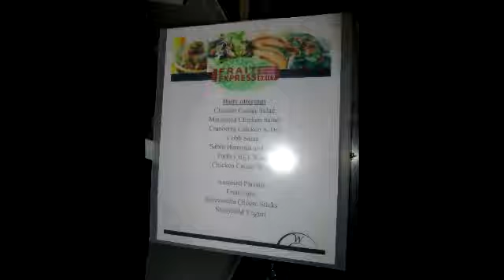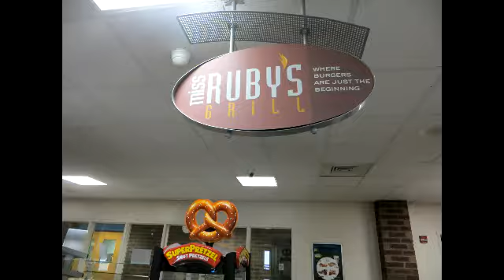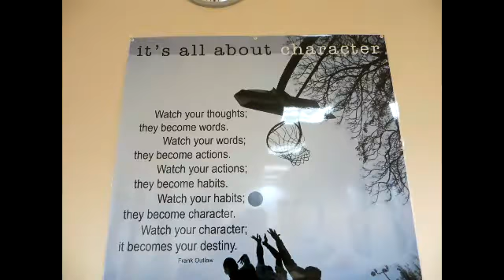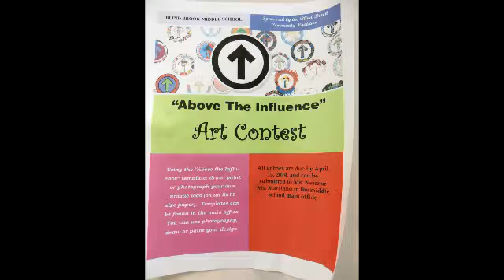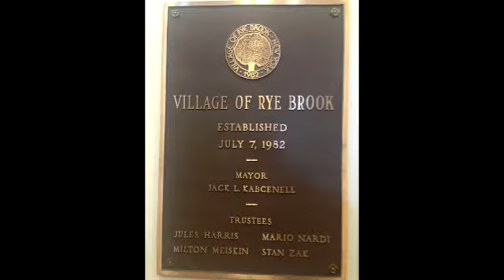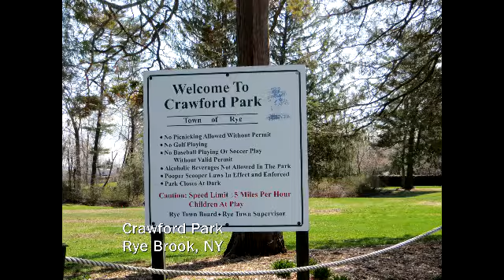Community Mapping Project EDU 5402